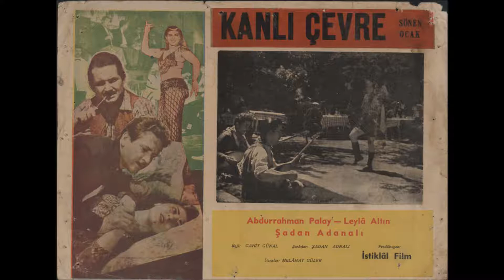Şadan Adanalı BEN DOĞARKEN ANNEMİ KAYBETMİŞ BİR YETİMİM